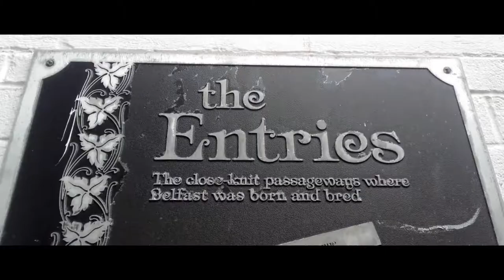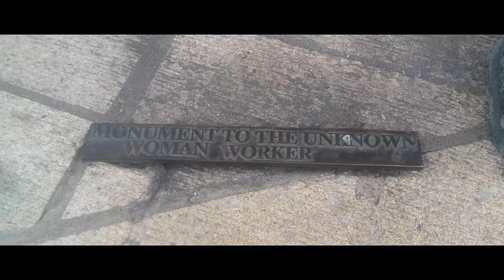The Belfast Lasses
Tune #52 - The Belfast Lasses

For just this one place in August I was let loose on my own so I had to go and find all the things I thought would be cool to film. So please excuse the lack of any recognizable Belfast landmarks as I thought the big blue fish and the Game of Thrones windows were just much more interesting.
Also, my thanks to the stall keepers in St. Georges Market letting me include them in the video and to Irma's Embroidery in particular for the lecture on Irish linen.

A massive thank you to Emma Dawson for editing the video and making it pretty.